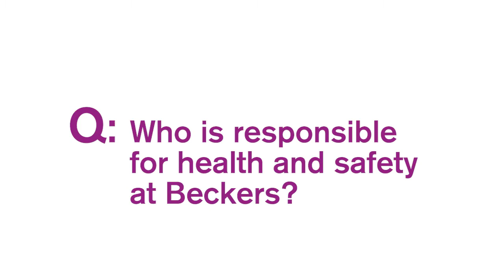Health and safety is everyone's priority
Beckers' President Coil Coatings Europe, Africa and Americas, Christophe Sabas, talks about working towards a culture of zero accidents and the importance of communication in sharing knowledge and fostering best practice to achieve this.